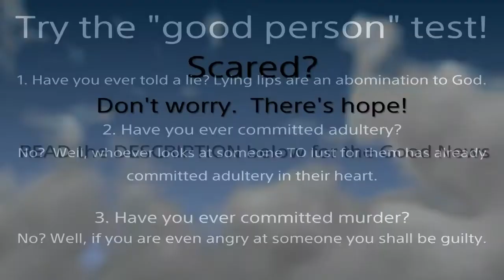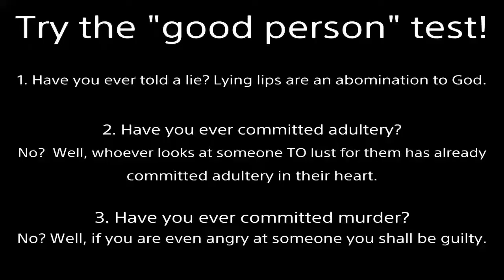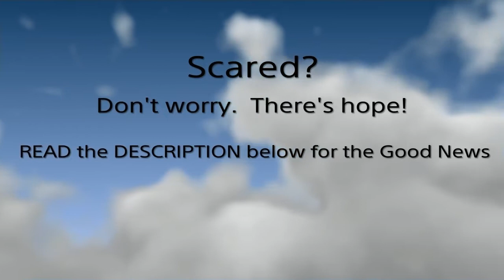ALL OF US vs Sephiroth, Richter, Ness, Ken, Toon Link | + Amiibo | Smash Ultimate #15 Squad Strike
Almost all my characters fighting as a team (Zelda isn't in THIS game)...
I've never touched this mode until now. LOL  It's pretty rad actually.
I gave non-amiibo computers a spirit to balance out the power somewhat.  Great Auto Heal is a little overpowered and banned by some people, so I may take it off my amiibo at some point.
I only put in what I think are "balanced" items to spice things up some more.
I wish they would bring back the invisibility item from Melee.  It was really cool.  Speaking of invisibility, Boo should be a dlc character, and Raichu too.
I don't know who in the world that girl in Ultimate is, but she is NOT my Zelda.  Why would Nintendo replace the original Zelda with some cutesy cosplay phony.  Bring the real Zelda back as DLC!
Favorite Character: Charizard
Secondary: Bowser
Side: Corrin, Min Min, Mythra, Zelda (Melee, Brawl, and Wii U/3DS)
I don't get why the announcer hasn't called out the name of the game since melee.  I'm disappointed that they didn't bring back gliding for winged characters.
Playful characters: Samus, Kirby, Fox, Pikachu, Ness, Jigglypuff, Ice Climbers, Mewtwo, Ike, Sonic, Olimar, Wolf, Robin, Bowser Jr., Ridley, Mii Gunner.
This game is unbalanced.  Here is my list of broken characters:
1. Pit/Dark Pit: Great everything and no weaknesses I'm aware of.
2. Terry: Automatic turn around and too powerful.
3. King K. Rool: Powerful, projectile spam, and not enough recovery after attacking.
4. Cloud: Not enough recovery after attacking.
5. Samus: Projectile spam.
6. Mii Brawler: Powerful and not enough recovery after attacking.
7. Little Mac: Too powerful, fast, and doesn't flinch.  Terrible recovery means little to nothing.
8. Sonic: Too... FAST!...
9. Banjo and Kazooie: Too safe after attacking, spam moves, and invincible tackle.
10. Hero: I once saw someone spam their magic and hardly ever go below 50% mp.  Too powerful.
Fulfilled Prophecy:
Important points: 24:18, 29:35, 33:59, 37:18, Sum up: 40:10, Debate Tactic: 42:44
Good News:
2000 years ago God came to earth as a man (the Son of God).  Being beaten and nailed to a cross, He took our place.  Jesus lived the perfect life we cannot but willingly suffered the penalty we deserve.  Then He rose from the grave 3 days later, defeating death.  If you turn from your sins and believe in Jesus as your Lord and Savior, you will not perish but receive eternal life.  No matter what terrible acts you’ve committed, God will forgive all your past transgressions.  He will give you a new heart to desire good and hate evil.  By grace you will be saved through faith; NOT as a result of your works, lest any man should boast--for it is the GIFT of God.  Additional information is in the Bible.  I’m here if you have any questions.
If the origin is not God, the origin does NOT have free will.  The origin is uncreated, which means it is eternal.  We came into existence (time-based event).  Without the origin possessing FREE WILL, we would NEVER have came into existence, because the origin would CONSTANTLY have been doing the SAME thing it was doing for all eternity.  Nothing would have STAYED as nothing.

nintendo switch wired wifi super brothers arena multiplayer match girl fire emblem warriors intro outro victory waifu 3 player rant tier list melee ultimate brawl 4 wii u 3ds gmv amv arms xenoblade chronicles pokemon trainer red cutscene scene reveal trailer super smash brothers ultimate singleplayer offline